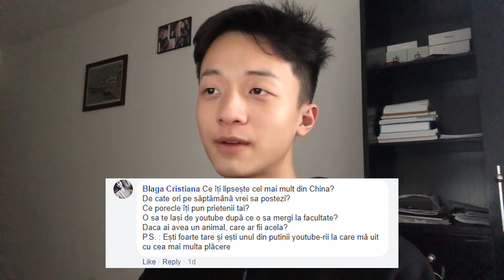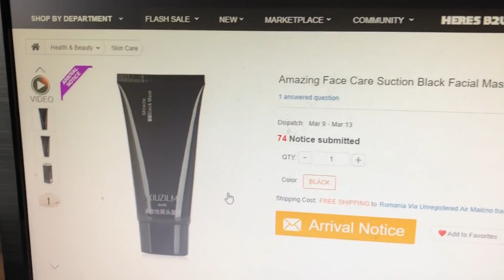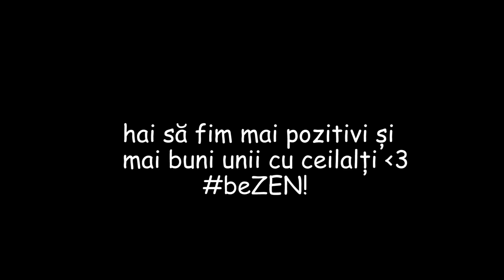Cred în Dumnezeu sau în Buddha?!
*let's go for 100.000!!
*hai să fim mai pozitivi.
*voi ce credeți despre acest subiect “religie”?